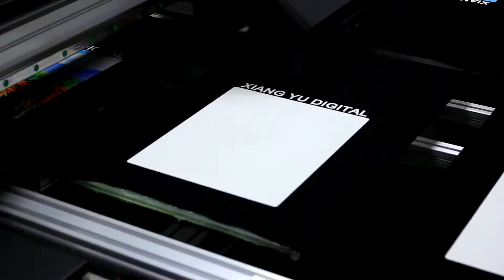Screen & Digital T-shirt Printing Machine Manual combined with Intelligence Inkjet Printer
Model No.: Colorful Screen & Digital, Print Size: 1600*6000mm, Print Speed: 4 Pass - 30 square meter / hour